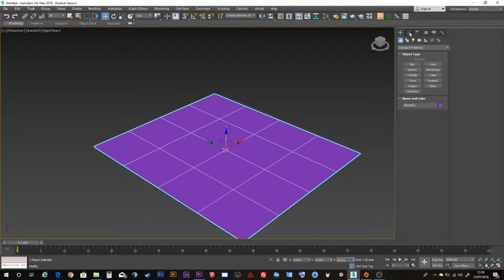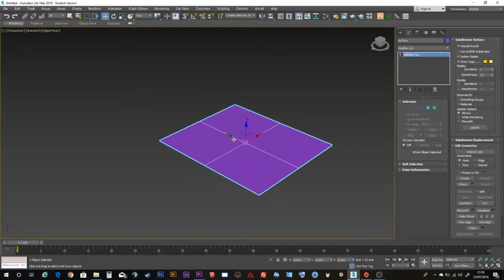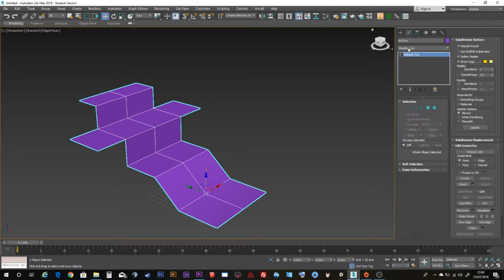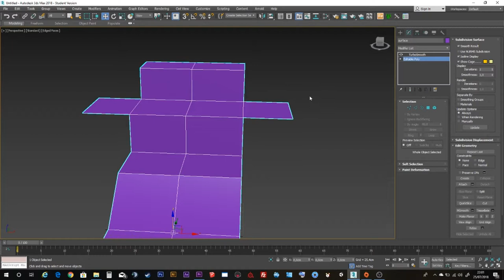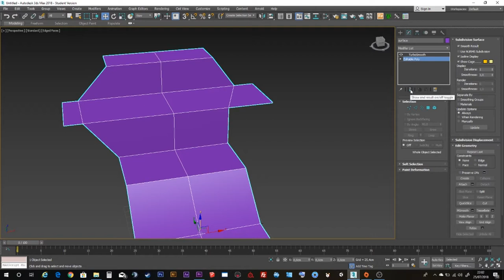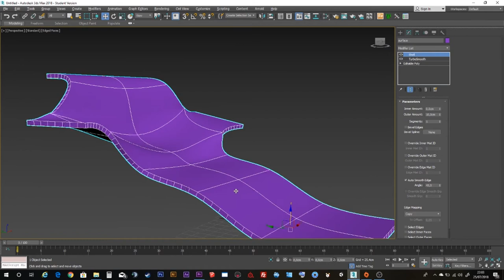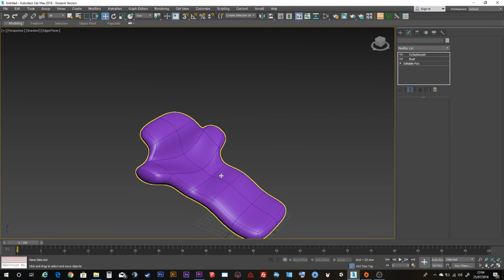Tuto 3D - 3 3DS Max les modificateurs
Hello !!
comment fonctionne la pile de modificateurs de 3DS Max.
LIKEZ si vous avez aimez !

Suivez moi  !